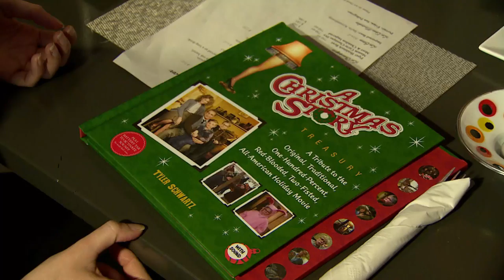'A Christmas Story' made in Canada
'A Christmas Story' turns 30 today and the American holiday classic is unmistakably Canadian.